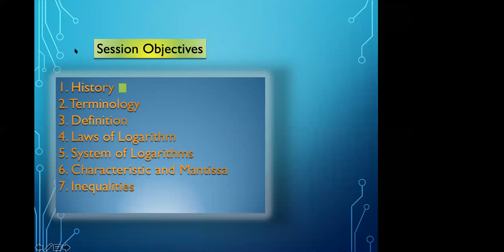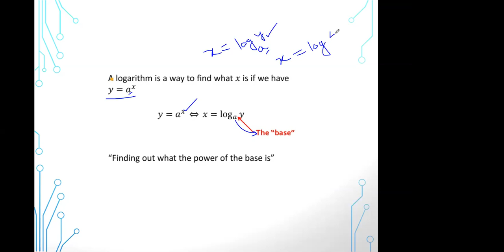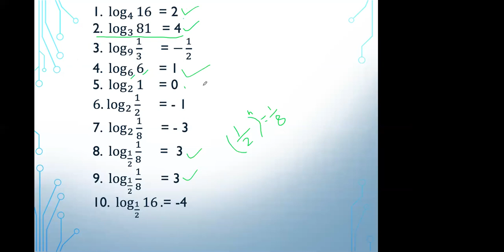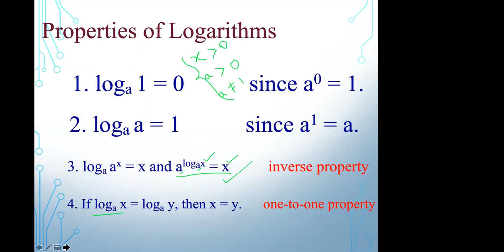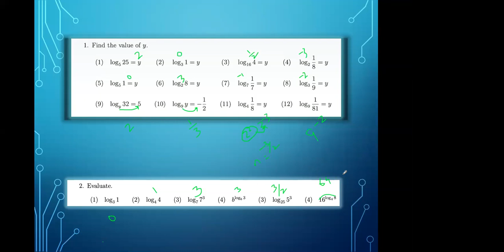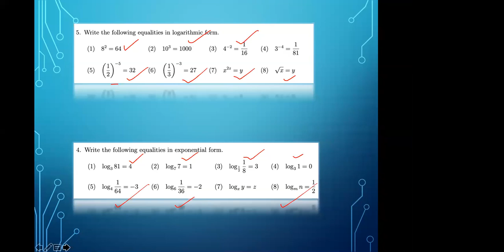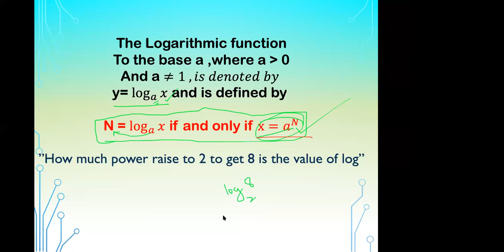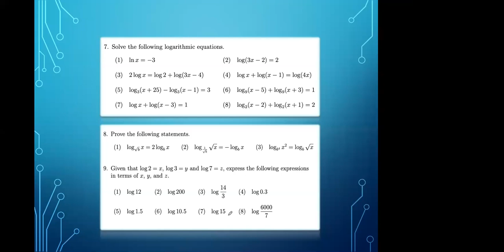Logarithms,11th,Blue House,Date-22-08-2020,By-Saurabh Priyadarshi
Logarithm, the exponent or power to which a base must be raised to yield a given number. Know all about class 11th Logarithms in detail!

"The IITian's Hub is one of Mumbai's leading institution that guides young aspirants for IIT-JEE Mains, IIT-JEE Advanced, NEET, KVPY, Olympiad, other competitive exams. We have an experienced team of faculty who are IITians and Doctorates in their respective subjects.